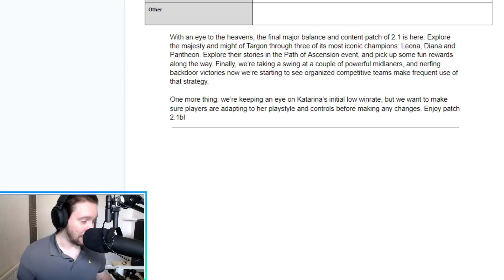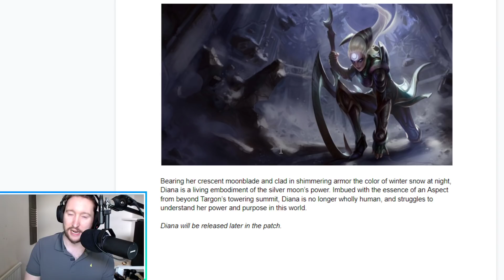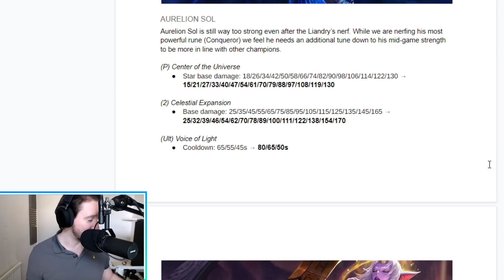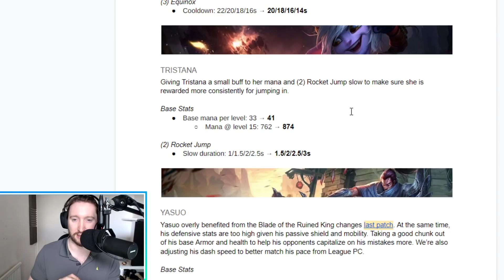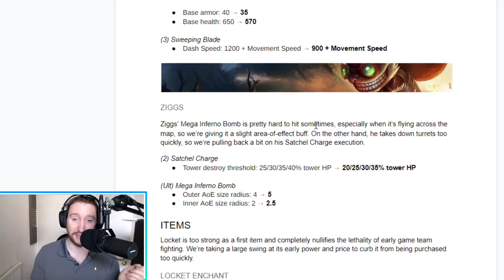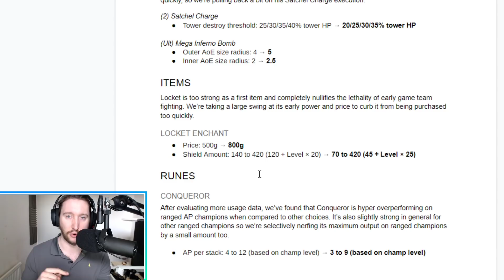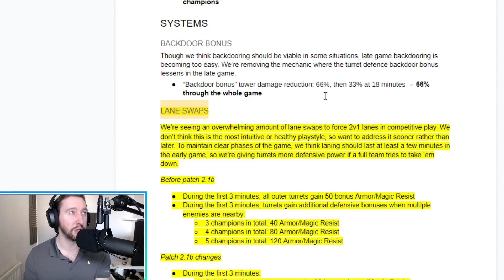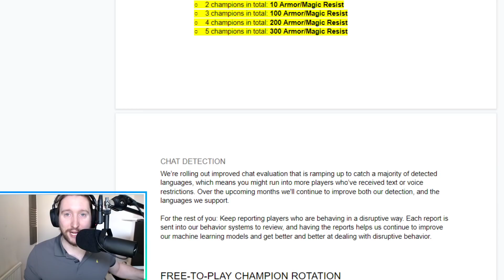NEW WILD RIFT PATCH (2.1b) - 3 NEW CHAMPIONS!! BIG YASUO NERFS, Rune Nerfs and Item Changes!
New Wild Rift Patch 2.1b is due to be released soon and as always we aim to break down the new champions, champion buffs and nerfs, item changes and rune nerfs. Wild Rift Patch 2.1b broken down on this channel in full! I think it will be a good patch!

TIMESTAMPS:

00:00 - Intro
02:30 - New Champions
05:25 - Skins
05:50 - Champion Nerfs and Buffs
15:09 - Item Changes
16:02 - Rune Changes
18:30 - Backdoor and Lane Swap Changes